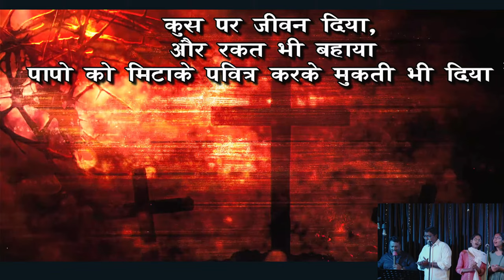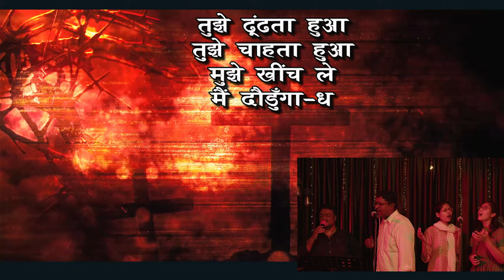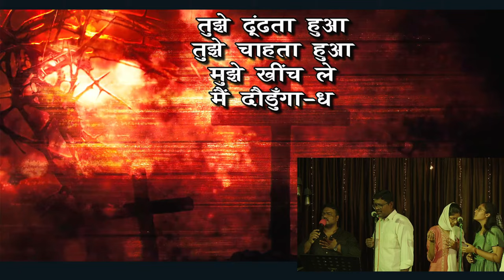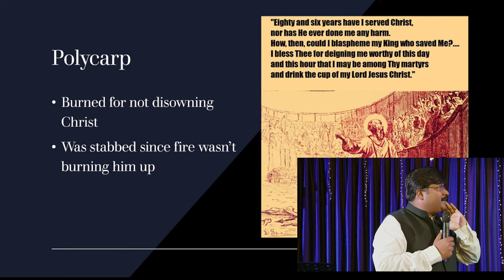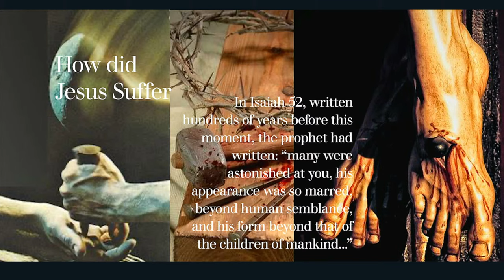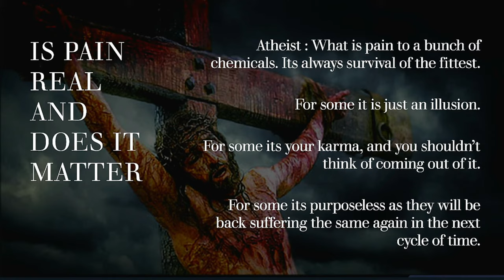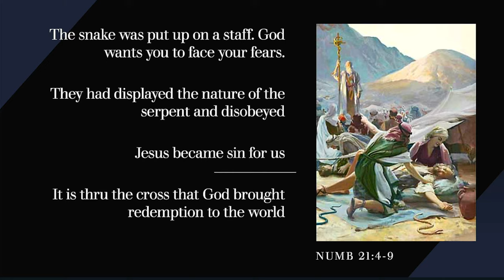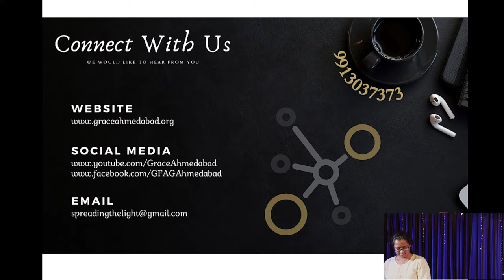Dard Par Jeet | Krush Ki Gatha | Grace North Ahmedabad | 07 May 2023